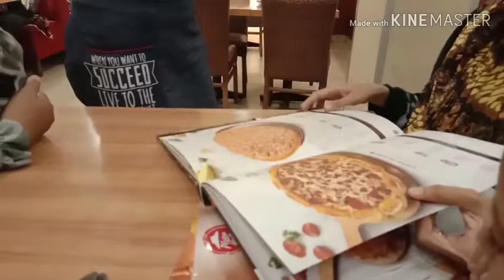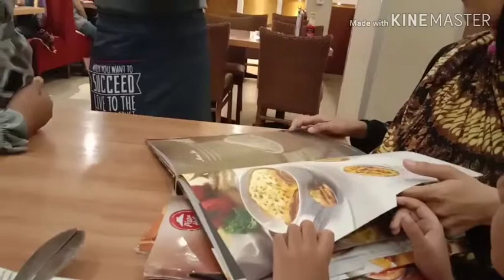Saatnya Makan Pizza (Pizza, Spageti, Lasagna, Cheese Beef Fusili) 07 Juni 2019 | Fakhri dGibran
Terima kasih,
= Fakhri d'Gibran =